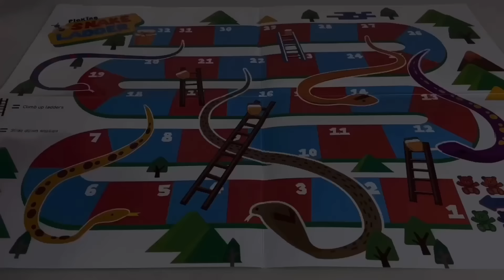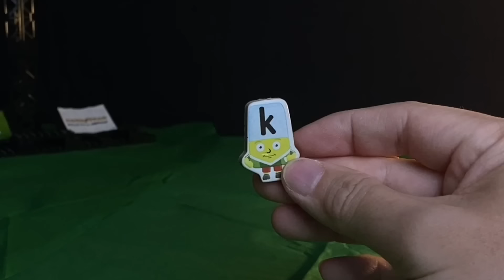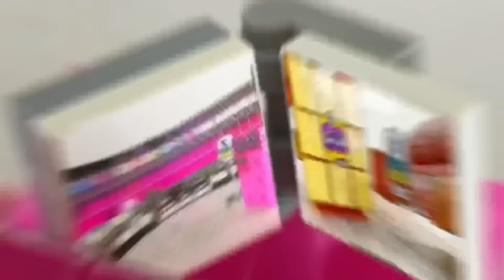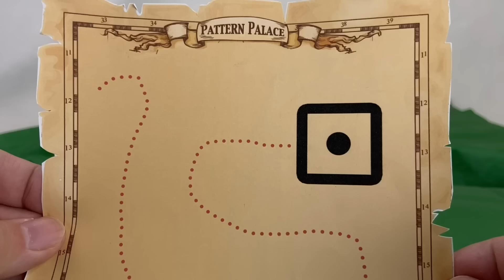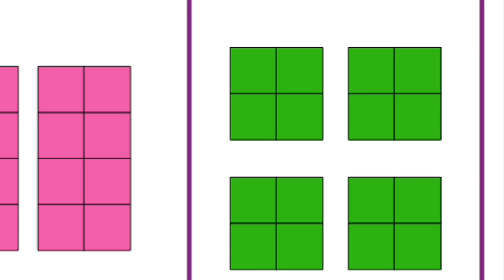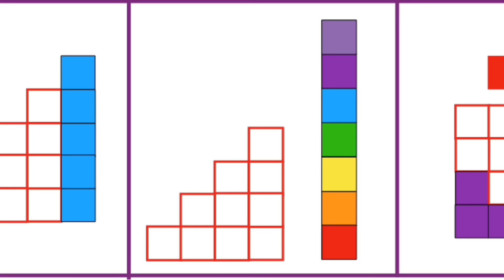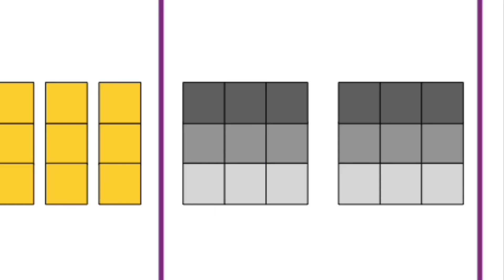Numberblocks 9 Stories Collection Vol. 2 (with Octoblock and Octonaughty)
Here's our second collection of almost 60 minutes of our best Numberblocks Stories.  This compilation includes the following episodes and original stories:
00:00 Numberblocks Now in 3D
05:36 Terrible Twosday
12:10 Numberblocks Castle
17:27 The Wrong Number
23:40 Octoblock To The Rescue
29:34 Alphablocks and Numberblocks Meet
40:02 Square Hunt
46:04 Pattern Palace
52:00 The Heist

The episodes in the this video use snap cubes toys with custom stickers and printables.